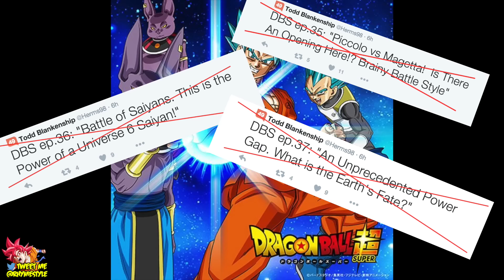Dragon Ball Super: Episode 35-37 Episode Title Leak CONFIRMED FAKE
Sorry everyone! Looks like the episode titles that leaked this morning were 100% fake. Keep an eye open later this week for the actual release of the titles for the next few episodes.